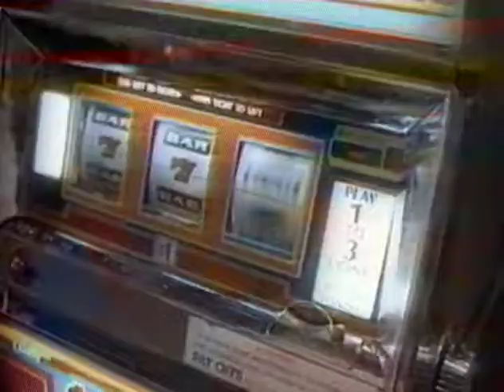GLORY YEARS (1987) | Official Trailer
Three friends reunite at their 20th class reunion, and get in deep trouble when they use the classes alumni fund to gamble in Las Vegas and pay off a loan shark. There is just one problem, they lost it all.

Series: 3 x 60 Minutes